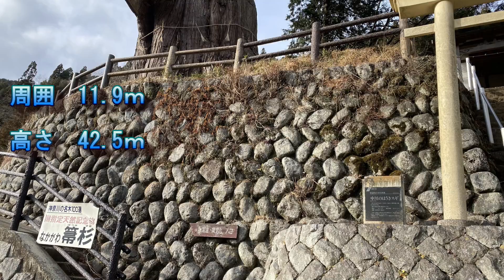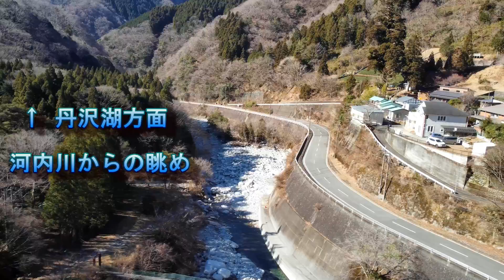【ドローン空撮 05】丹沢湖上流にある中川の箒杉をドローンで空撮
ドローン【DJI mini 2】で丹沢湖の上流４ｋｍあたりにある樹齢2000年以上になる中川の箒杉（ほうきすぎ）を空撮